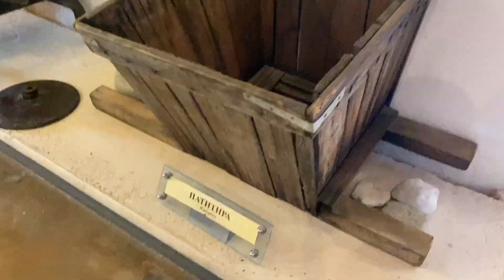the summer shimmer | lefkada .2